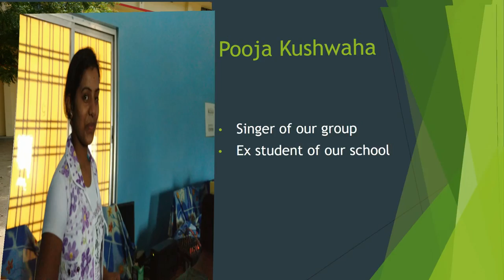Vande Matram | MUSIC DRAGONS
this song is composed and made by us at the occasion of independence day. we have completed 70 years of independence. lets celebrate it by this beautiful song. hope u like it. and please don't forget to subscribe